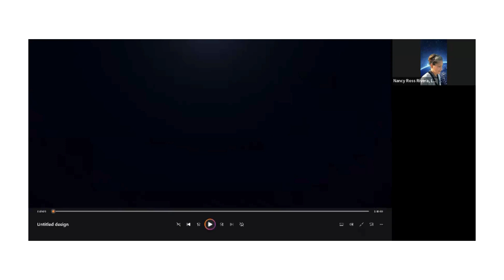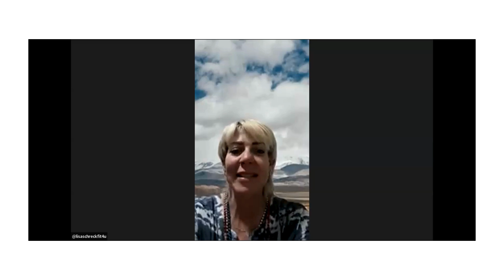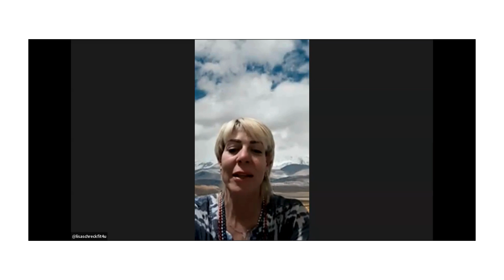Go Take Action